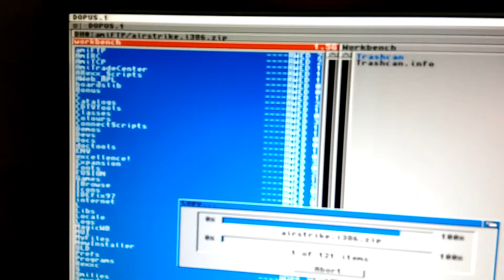Scsi2sd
Amiga3000 going to run off micro SD card. Copying workbench over to the 1st of 4 partitions set on the micro sd card right now.. Will do a full video soon with system totally running of card. Considered Solid state?